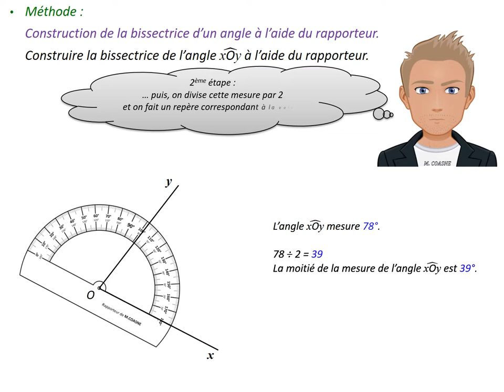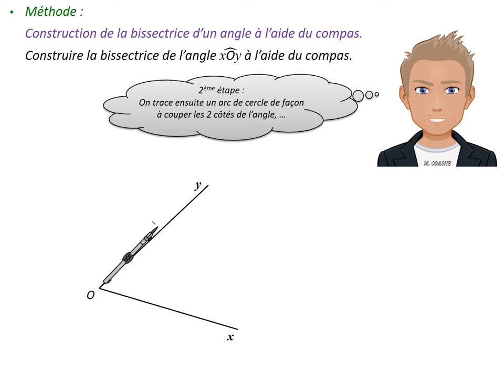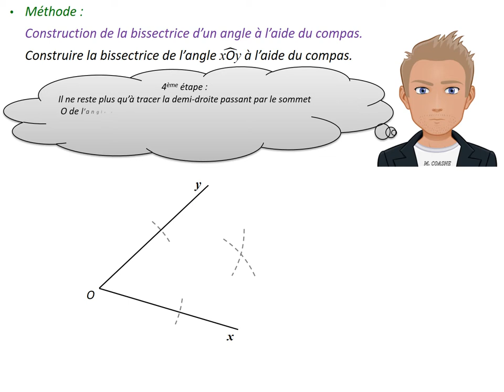Angles - Méthode n°3 : Construire la bissectrice d'un angle